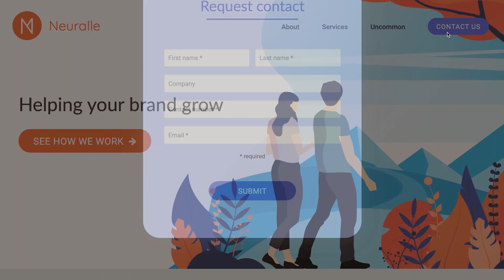#170: Nic Hodges on the geopolitics & media behind COVID-19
Nic Hodges is the Founder of Blonde3, Board Member of Startup Victoria, and former Head of Innovation for media brands such as Foxtel, NewsCorp and MediaCom.

Produced by Neuralle Media
Host - Jordan Michaelides
Executive Producer - Lauren Lopatko
Assistant Producer - Andre Barber
Audio Engineering - Jason Barkhouse
Videography - Ricards Lacis